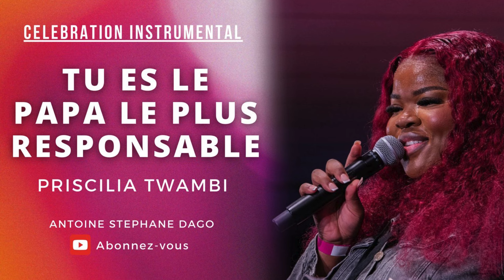TU ES LE PAPA LE PLUS RESPONSABLE - CELEBRATION INSTRUMENTAL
TU ES LE PAPA LE PLUS RESPONSABLE - INSTRUMENTAL DE CELEBRATION
PRISCILIA TWAMBI